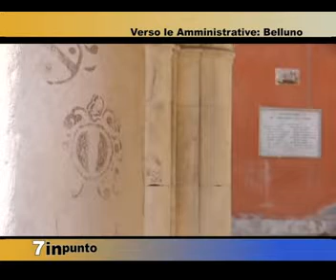7inpunto BELLUNO AL VOTO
Elezioni amministrative 2017 nel capoluogo dolomitico. Conosciamo i 7 candidati sindaci